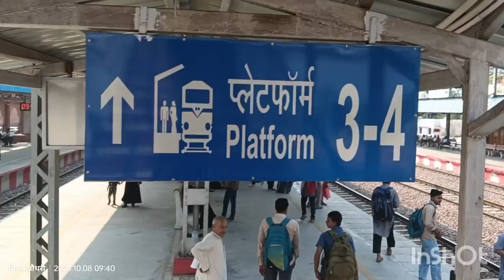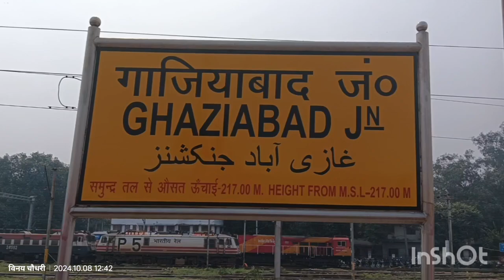उज्जैन महाकाल यात्रा ब्लॉग 02, देवबंद से गाजियाबाद।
दिनांक 08 अक्टूबर 2024
उज्जैन यात्रा का दूसरा ब्लॉग।
वीडियो by
विनय चौधरी।